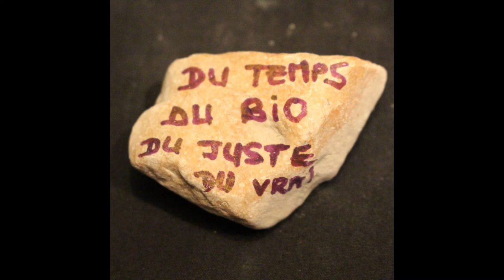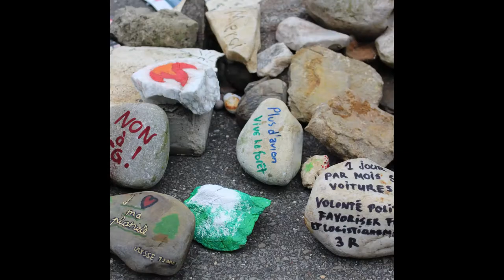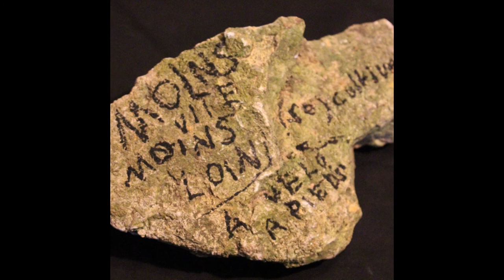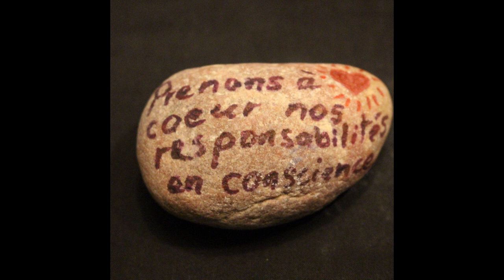Tafareye & Nixx - ClimatRagga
Le 15 mai 2020, à La Chaux-de-Fonds et à Neuchâtel, de nombreuses personnes ont répondu à notre appel et nous ont amené des pierres décorées de jolis messages.

Tafareye et Nixx en ont fait une magnifique chanson.

Pour en savoir plus sur la Grève pour l'Avenir dans le canton de Neuchâtel: